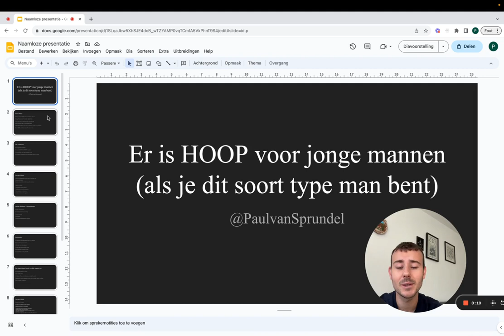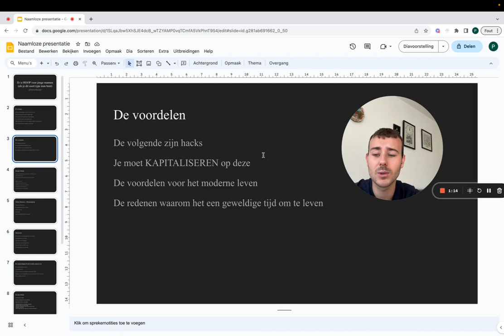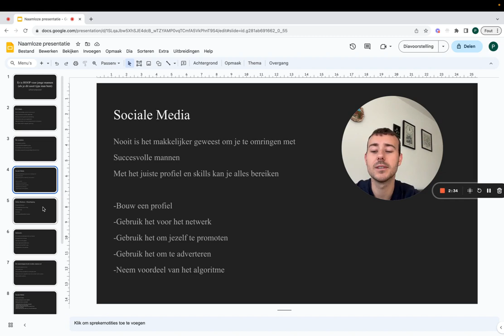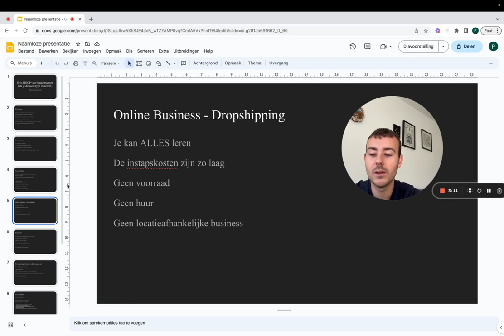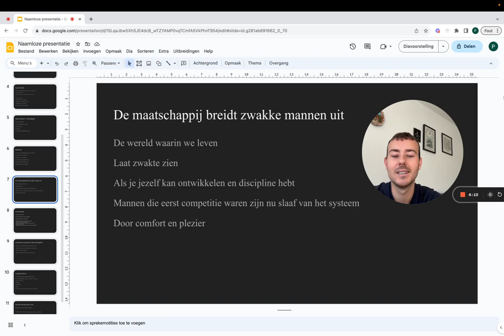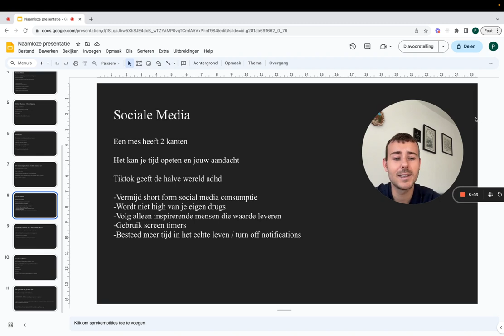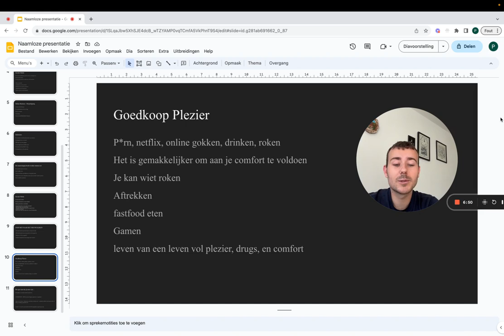Er is HOOP Voor Jonge Mannen (Moderne Succes Guide)